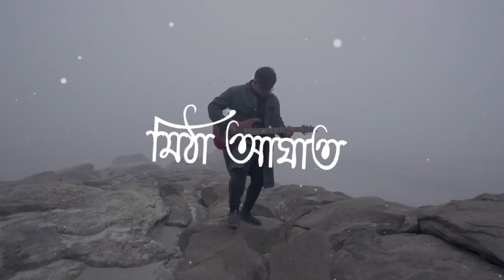Dhoraxayi - TRIV x Arindam Gohain | Mrityunjoy Kakati | Pankaj Pao | JRFVDX(Official Lyrical Video)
The Official Lyrical Video of the song "Dhoraxayi"!
Stream online:

Amazon Music
Audio Credits:

Music Production: TRIV
Mix & Master: TRIV
Guitars: TRIV
Vocals: Arindam Gohain
Vocal Composition: Arindam Gohain
Lyrics: Mrityunjoy Kakati
Video Credits:

Post Production: JRFVDX
Original Footages: Pankaj Pao